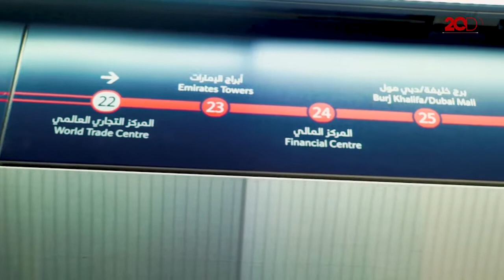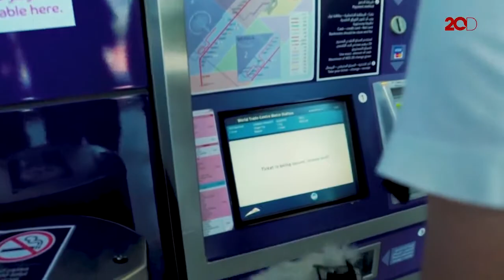Keren! Saat Menaiki MRT di Dubai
Dubai Metro merupakan salah satu transportasi umum berbentuk Mass Rapitd Transit (MRT) di Dubai, Uni Emirat Arab. Dibekali fasilitas mumpuni serta ketepatan waktu, kesan nyaman sangat terasa ketika mencoba untuk menaikinya.